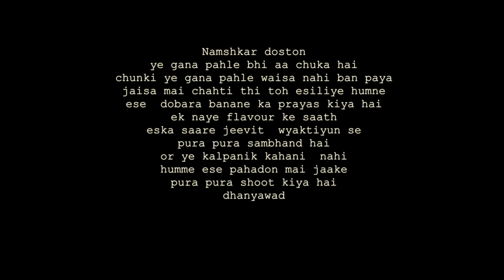AINSHU KA BARAS || DJ SONG ||DEEPAK MEHER & PRIYANKA MEHER || LATEST UTTRAKHNDI MUSIC VIDEO || 2020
♪ Singer - PRIYANKA MEHER & DEEPAK MEHER
♪ Mix / Master & Arranged by - Uk Rapi Boy

♪ Lyrics - Ravindra Pal
♪ Rythem by- Ranjeet Singh

♪Directed by- Priyanka Meher
♪ Shoot by- RONGPAZ
♪ Video Edited by -  RONGPAZ  (parqar)
♪ Line PRODUCER- Uk Rapi Boy (Parqar)
♪ Recorded at - PARQAR ENT Studio

♪Costume By - Aishwarya Bailwal, THESHOPBYURVASHIARORA
♪Dancers - Anoop Parmer, Nikhil Singh, Guddu Mehta, Ajeet Rawat
Poster Design by - Grow up media work’s
Special Thanks To - Sanjay Sharma Darmora, Ankita Chauhan, Ratan Singh Aswal, Akshay Purohit, Raman Shelly